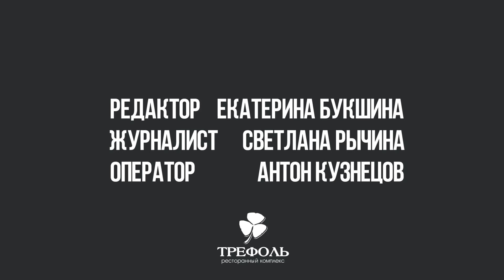БЛЮДО ОТ ШЕФА, ризотто